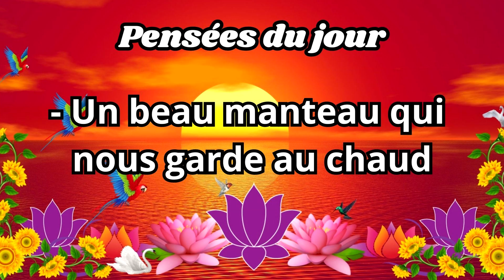Un beau manteau qui nous garde au chaud - Jeudi 27 juillet 2023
Bonne écoute!

Voici différents aspects de la philosophie de la Conscience de Krishna qui vont sûrement vous intéresser.

Un nouveau et beau manteau ne nous sortira pas de la souffrance du froid en ce monde.

N’hésitez pas à laisser votre commentaire ou à cliquer sur le petit pouce.